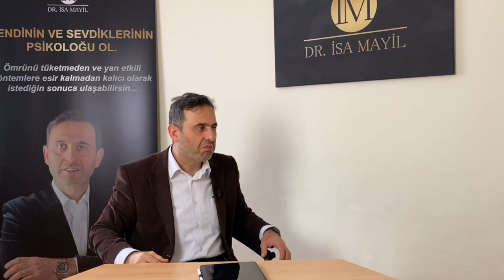Avrupa'da İŞVERENLER ne zaman KENDİNİ mutlu HİSSEDİYOR? (Avrupa ve Almanyada yaşam)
Avrupa'da İŞVERENLER ne zaman KENDİNİ mutlu HİSSEDİYOR?